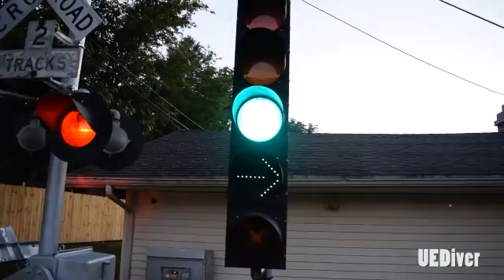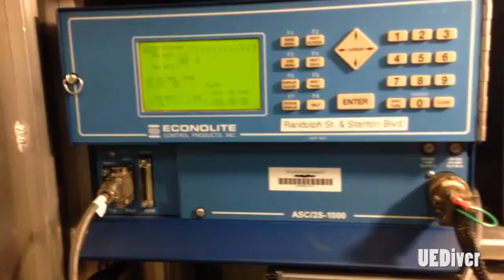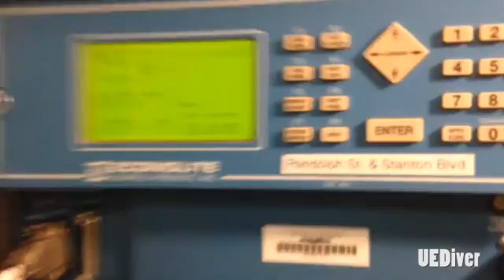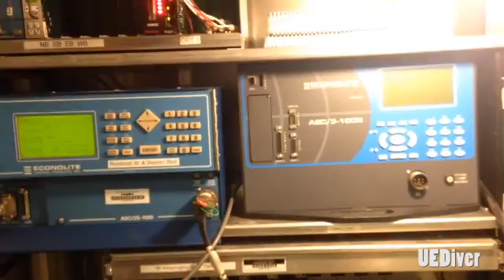Ultimate Backyard Railroad Crossing Video #2: DIY Traffic Light & Railroad Crossing Gate Updated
This is an updated video to the railroad crossing signal that I have in my backyard. I added a traffic light to the crossing that simulates a signal preemption with the signal activated. I have a separate traffic light controller that is tied into my railroad controller.